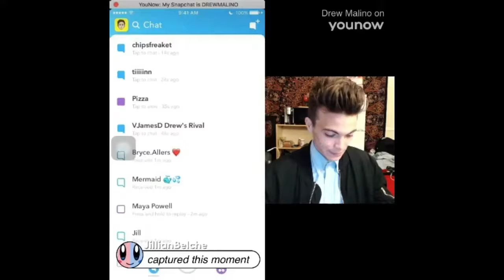Drew Malino Amino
GET AMINO AND SEARCH UP DREW MALINO!!